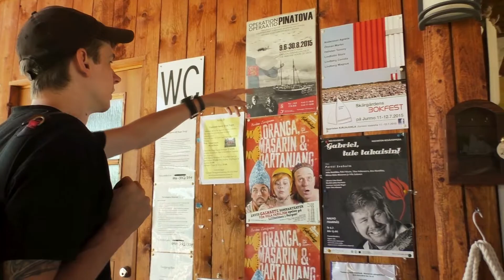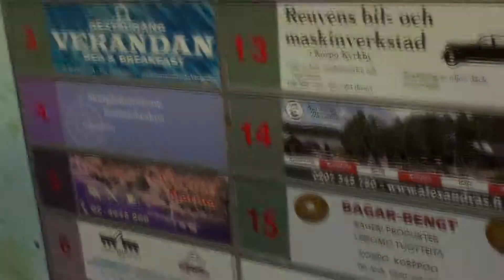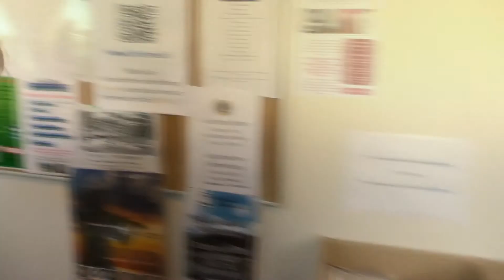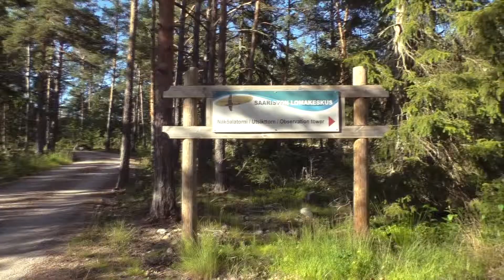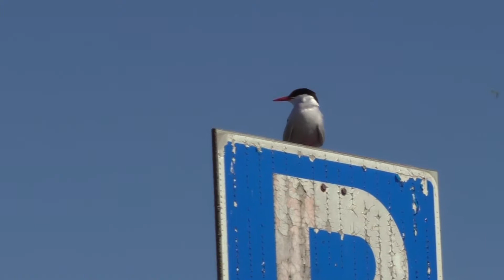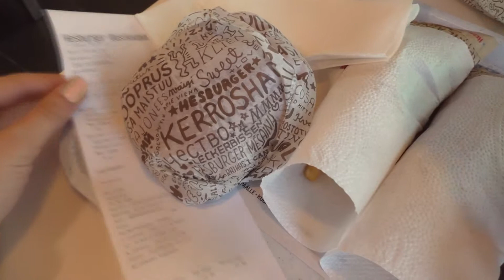Подорож до Норвегії. Episode 3. Finland: Åboland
Подорож до Норвегії на автомобілі Honda Prelude